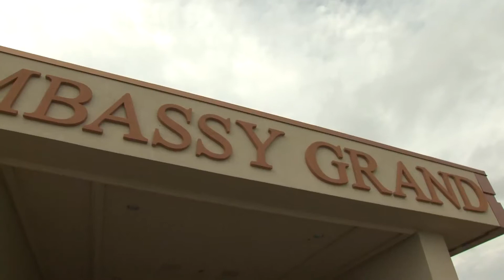Unveiled - Joe and Sonia's Wedding